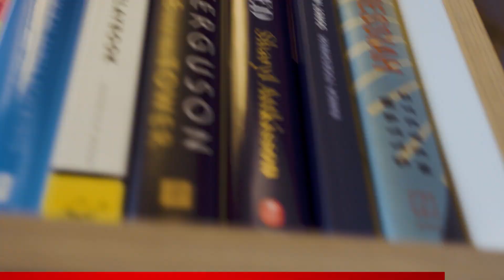Diving Deeper (Season 2) - Ep5 Blinkist (Highlights)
Bücher lesen kostet Zeit, die wir häufig in unserem stressigen Alltag nicht haben. Genau für dieses Problem hat das Berliner Start Up Blinkist die Lösung entwickelt.
Denn das Unternehmen fasst das Wissen von über 5000 Sachbüchern in Audioversionen zusammen. Alle sind auf 15-30-minütige Zusammenfassungen komprimiert, die die wichtigsten Ideen des
jeweiligen Buches vermitteln. Theoretisch könnte man so leicht 10 Bücher pro Woche 'lesen'. Das wären dann 500 Bücher pro Jahr.
Das 2012 von Studenten  gegründete Unternehmen hat heute mehr als 15 Millionen Nutzer und 35 Millionen Dollar Risikokapital erhalten.
Besonders ausschlaggebend für diese rasante Entwicklung war die Aufnahme von Audiozusammenfassungen in das Portfolio im Jahr 2014.
Über die Art und Weise, wie wir in Zukunft Wissen sammeln und was die Vision Blinkists ist, spricht Moderatorin Sarah Elßer mit CEO und Co-Founder Holger Seim.